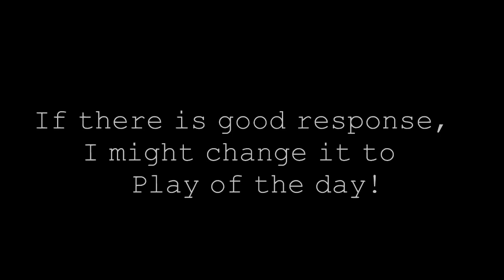NBA 2K15 - Play of the Week - MakinItRainRed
The first Play of the Week for NBA 2K15!
Submitted by PSN user MakinItRainRed

Must Watch: "The End of Los Santos - Tsunami Cinematic Short Film GTA V PC "